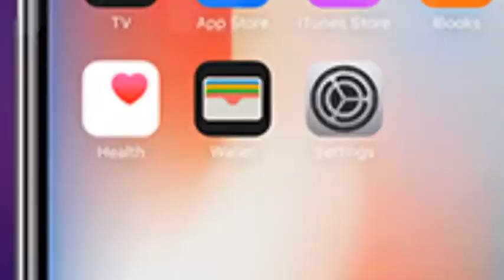Ludo champ game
Ludochamp published the first look of a game.
how we can play online on Android mobiles.
what prizes are kept for winning person every thing is displayed.

you may come across various ludo game, board game, this is quite interesting played online it has offline option also but that dont have gifts.

Gifts are for online players - Amazon vouchers

we are launching this game very soon have a look for the video & enjoy it.